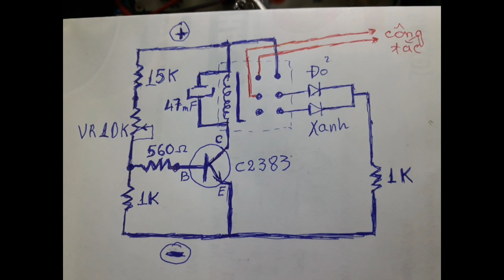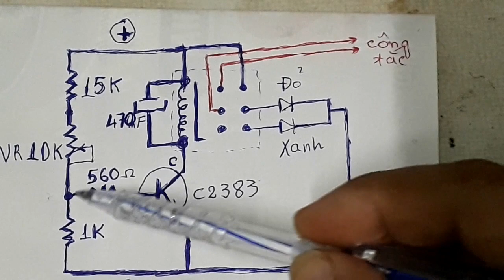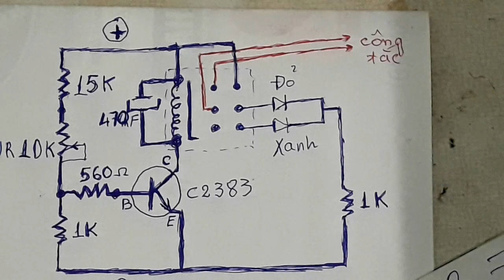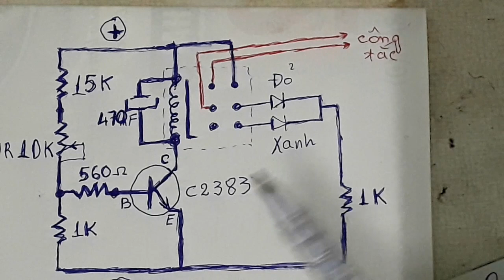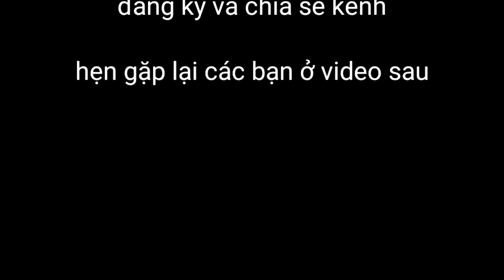sạc ắc quy 12v | battery charger | tuấn trần tivi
Chào các bạn việc sử dụng bình acquy thế nào cho đúng không phải ai cũng biết , khi sử dụng thì các bạn không nên để điện áp xuống quá thấp dưới 10,8v và khi sạc thì không đễ điện áp vượt quá 13,8v , nếu tuân thủ đúng như vậy thì bình acquy sẽ rất bền , hôm nay mình sẽ hướng dẫn cac bạn làm mạch sạc acquy tự động nó sẽ tự nạp khi điện áp xuống mức 10,8v và sẽ ngừng nạp khi điện áp đạt 13,8v quá lý tưởng phải không các bạn

 *chuyên nghiên cứu các đề tài khoa học để ứng dụng vào thực tế cuộc sống hàng ngày
 *chuyên bán máy cấp nguồn dùng cấp áp cho thiết bị và bo mạch trong lúc sửa chữa và đo đạc